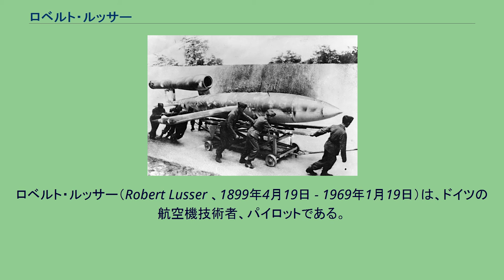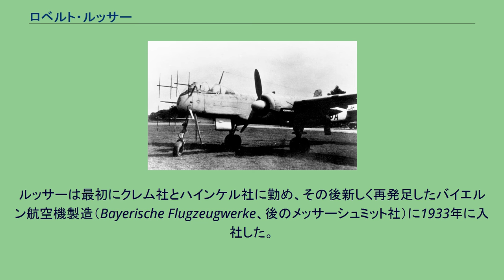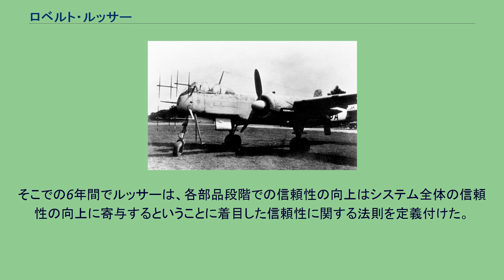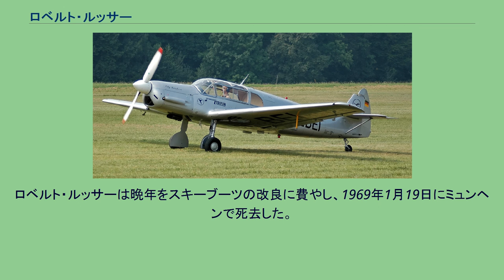ロベルト・ルッサー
ロベルト・ルッサー（Robert Lusser 、1899年4月19日 - 1969年1月19日）は、ドイツの航空機技術者、パイロットである。
ルッサーは第二次世界大戦中の有名な数機種の航空機の設計と複雑なシステムに於ける信頼性の法則の研究で知られている。
メッサーシュミット Bf 108 メッサーシュミット Bf 110 ロベルト・ルッサーは1899年4月19日にウルムで生まれ、パイロットとしては1928年にフランスで開催された国際軽飛行機競技会で優勝、その後に全4回開催された国際航空連盟（FAI）の国際ツーリング機競技会（FAI International Tourist Plane Contests）の内3回にクレム機に搭乗して出場し、1929年度大会で4位、1930年度大会で13位、1932年度大会で10位という出場した全3回で優秀な成績を収めた。
ルッサーは最初にクレム社とハインケル社に勤め、その後新しく再発足したバイエルン航空機製造（Bayerische Flugzeugwerke、後のメッサーシュミット社）に1933年に入社した。
そこで彼はツーリング機のメッサーシュミット M37の設計でウィリー・メッサーシュミットの手助けをした。
この機体は後にメッサーシュミット Bf 108として量産に入り、この会社の最も有名となる製品であるメッサーシュミットBf109 戦闘機の基礎となった。
1934年にルッサーはバイエルン航空機製造社の設計局の主任設計技師となり、メッサーシュミット Bf 110重戦闘機の開発プロジェクトの責任者となった。
ルッサーは1938年までバイエルン航空機製造社に在籍し、その後ハインケル社に戻った。
ハインケル社でルッサーはHe 280とHe 219というその潜在能力を最大には発揮できなかった2機種の非常に洗練された機体の設計を指導した。
He 280は実機が完成した最初のジェット戦闘機であったが、ドイツ航空省（RLM）がメッサーシュミット Me262の方を好んだためやり過ごされてしまった。
He 219は先進的な夜間戦闘機であったが、多くの革新的な機構を採用していたため量産するには複雑すぎるという理由で1941年8月にRLMに却下された。
エルンスト・ハインケルは直ちにルッサーを馘首し、最終的に限定生産できるように簡略化した設計を再提出した。
ハインケル He 219 ルッサーはハインケル社からフィーゼラー社へ移籍し、そこで当初Fi 103と命名された無人航空機の量産化に向けた仕事に関わるようになった。
これはフィーゼラー社とパルスジェットを開発していたエンジン製造会社のアルグス社の共同事業であり、ルッサーはアルグス社の技術者フリッツ・ゴスラウと共に設計の改善作業に当たった。
この計画は2社の主導によるもので、アルグス社は1934年という早期から着手しており1942年にエアハルト・ミルヒがその潜在能力に気付くまでは公式には僅かな興味しか持たれていなかったが、その後に高い優先度が与えられた。
ナチのプロパガンダは直ぐにこの飛行爆弾をV1（Vergeltungswaffe、復讐兵器）と喧伝した。
V1はヴェルナー・フォン・ブラウンの垂直発射式"V2" ロケットとの競作となり、初期の実証実験前にも関わらずドイツ空軍はV2をより信頼性が高いと見て、双方共を生産に移行することにした。
ルッサーとフォン・ブラウンはライバルであり、その後も2人の間の確執が消えることはなかった。
ヴォルフスブルク近郊で量産が開始されるとルッサーは主翼の桁の長さが足りないという自分のV1飛行爆弾の設計上の重大な欠点に気がついた。
しかし、戦後にルッサーはアメリカ航空宇宙局でフォン・ブラウン指揮下のチームに入り宇宙ロケット計画に携わった。
フィーゼラー Fi 103 第二次世界大戦後、多くの重要なドイツ人技術者と同様にルッサーは米国に連れて行かれ、アメリカ海軍のためにジェット推進研究所で働き、1953年にはハンツビルでフォン・ブラウンのロケット開発チームに合流した。
そこでの6年間でルッサーは、各部品段階での信頼性の向上はシステム全体の信頼性の向上に寄与するということに着目した信頼性に関する法則を定義付けた。
これは現在では「ルッサーの法則」として知られている。
この法則の計算を基にしてルッサーは、フォン・ブラウンの月や火星...